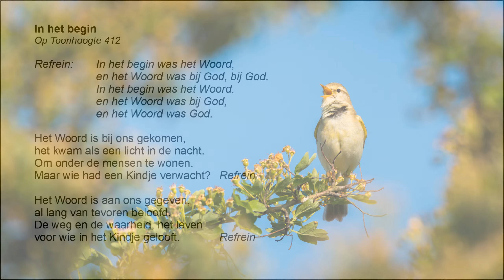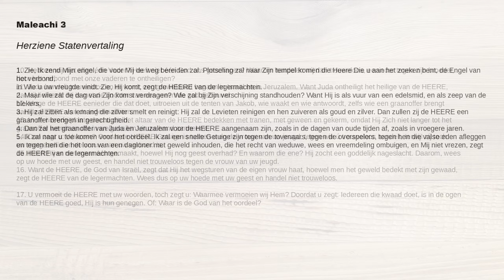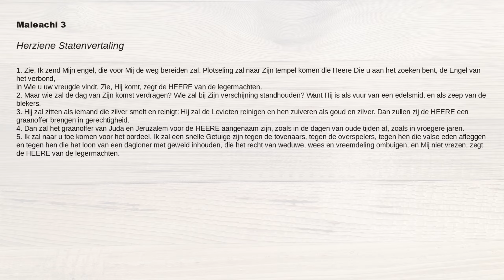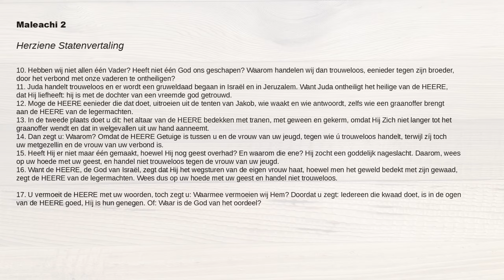Gods komst – reiniging en oordeel - Maleachi 2:17-3:5 | Robert Bezemer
Maleachi 2
17. U vermoeit de HEERE met uw woorden,
 toch zegt u: Waarmee vermoeien wij Hem?
Doordat u zegt: Iedereen die kwaad doet,
 is in de ogen van de HEERE goed,
Híj is hun genegen.
 Of: Waar is de God van het oordeel?

Maleachi 3
1. Zie, Ik zend Mijn engel,
 die voor Mij de weg bereiden zal.
Plotseling zal naar Zijn tempel komen
 die Heere Die u aan het zoeken bent,
de Engel van het verbond,
 in Wie u uw vreugde vindt.
Zie, Hij komt,
 zegt de HEERE van de legermachten.
2. Maar wie zal de dag van Zijn komst verdragen?
 Wie zal bij Zijn verschijning standhouden?
Want Hij is als vuur van een edelsmid,
 en als zeep van de blekers.
3. Hij zal zitten als iemand die zilver smelt en reinigt:
 Hij zal de Levieten reinigen en hen zuiveren als goud en zilver.
Dan zullen zij de HEERE een graanoffer brengen in gerechtigheid.
4. Dan zal het graanoffer van Juda en Jeruzalem
 voor de HEERE aangenaam zijn,
zoals in de dagen van oude tijden af,
 zoals in vroegere jaren.

5. Ik zal naar u toe komen voor het oordeel.
Ik zal een snelle Getuige zijn
 tegen de tovenaars, tegen de overspelers,
  tegen hen Ex. 20:7die valse eden afleggen
en tegen hen die het loon van een dagloner met geweld inhouden,
 die het recht van weduwe, wees en vreemdeling ombuigen,
  en Mij niet vrezen,